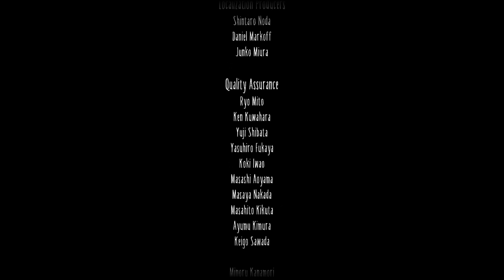Little Nightmares 2 Walkthrough - Chapter 5 Signal Tower w/completion ending (No Commentary)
Little Nightmares 2 Chapter 5 - Signal Tower walkthrough no commentary
The "secret" ending is given upon completion of all achievements in the game.

Trophies/Achievement:
Signal interruption - It's all over now
Far Ahead - Hats are very important to some people
How Do I Look? - Perfect! It's so... you!
Primetime Content Consumer - Your life is now free of challenges. Congratulations